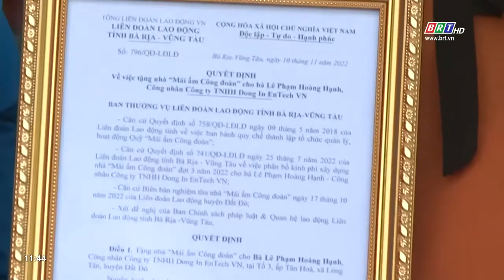Trao mái ấm cho đoàn viên lao động huyện Đất Đỏ | BRTgo